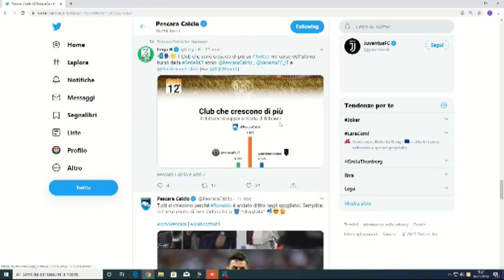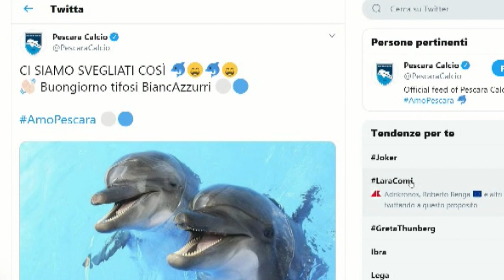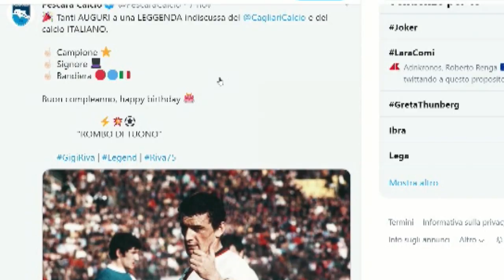Pescara Calcio, la vetta della classifica e' sui social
Razzismo, caso Segre ma anche Ibrahimovic e Cristiano Ronaldo biancazzurri. Sono alcuni degli ingredienti che hanno portato il Pescara ad essere protagonista assoluto dei social network. I segreti li svela il responsabile dell'ufficio stampa del Delfino, Massimo Mucciante